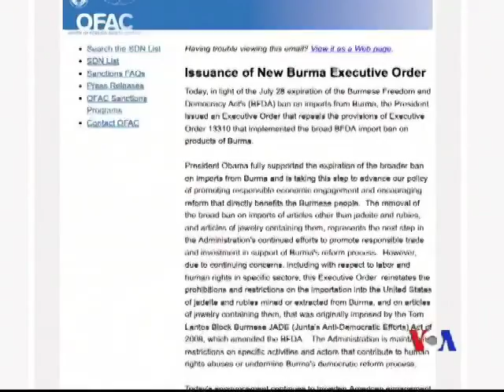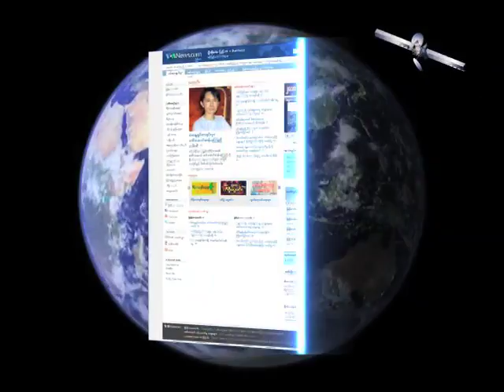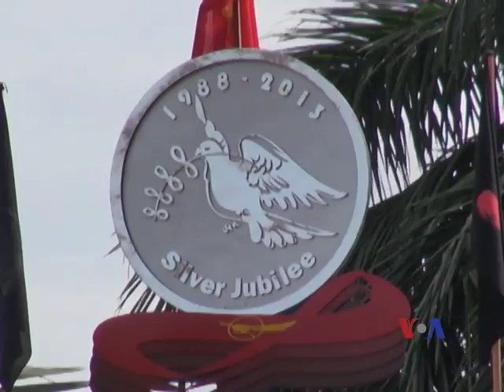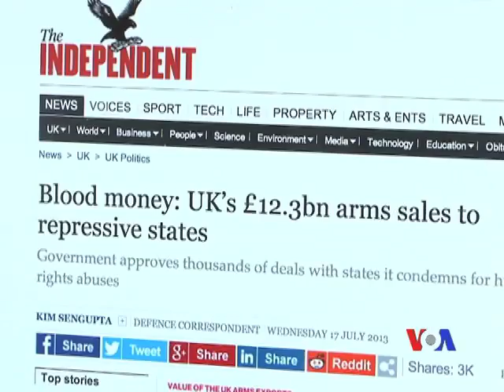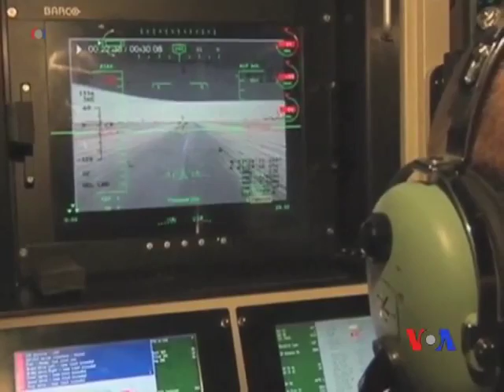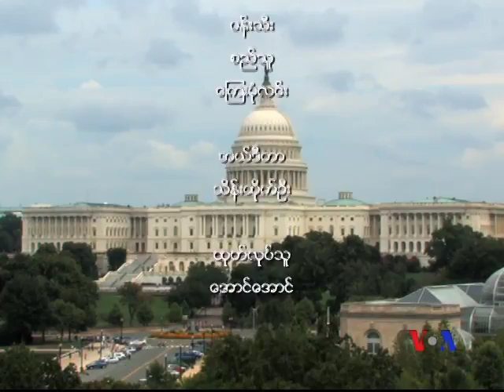Burmese TV Update 08-09-2013